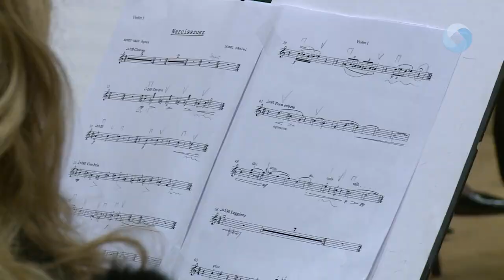HATÁRTALAN HANGOK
A PartiTúra sorozat harmadik hangversenyén a Határtalan hangokkal ismerkedhettek meg a zenebarátok. Dobri Dániel az Alba Regia Szimfonikus Zenekar kortárs művészeti vezetője, a muzsika múltját és jelenét idézte meg vendégeivel.